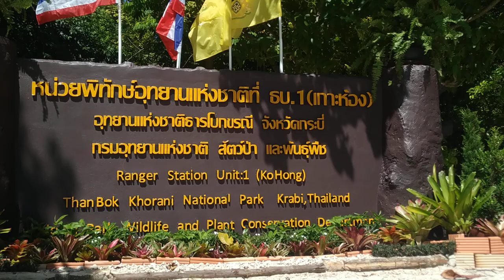Phra nang cave beach Thailand natural, пляж провинция Краби Таиланд как есть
Красивый пляж и мекка для туристов со всего  мира. Джунгли и белый песок, натурально, без постановки, как есть.